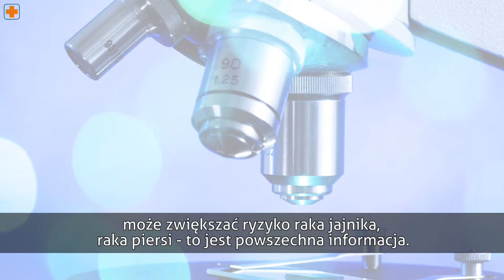Mutacje patogenne w genach BRCA a terapia hormonalna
Geny, choć ich nie widać mają duży wpływ na nasze życie. Nie tylko określająnasz kolor oczu czy włosów, ale także kryją w sobie informacje o ryzyku ewentualnych chrób. Zamiast żyć w niepewności, możemy sprawdzić czy wszystko gra.
Naszym ekspertem jest dr Anna Piotrowska-Mietelska kierownik Pracowni Biologii Molekularnej laboratorium sieci DIAGNOSTYKA.